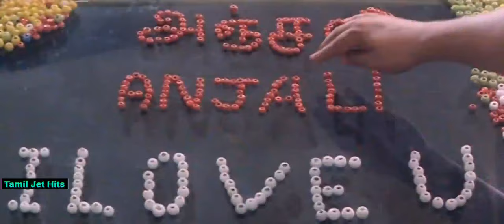Anjali Anjali pushpaanjali 1080p HD video Song/Duet/A.R.Rahman/S.P.B,chithra